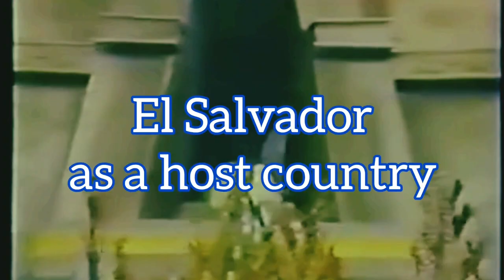Miss Universe 2023 Delegates - Moraya Wilson { AUSTRALIA }